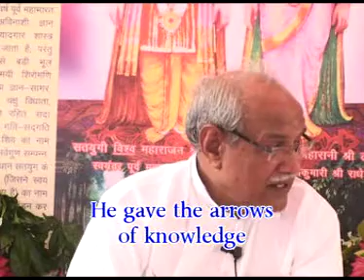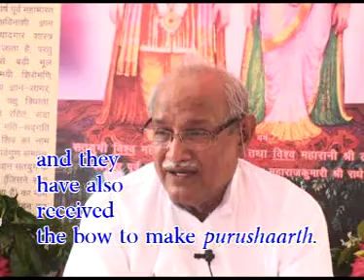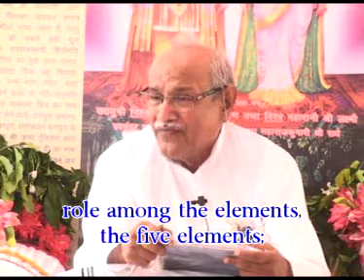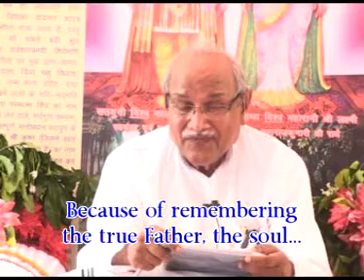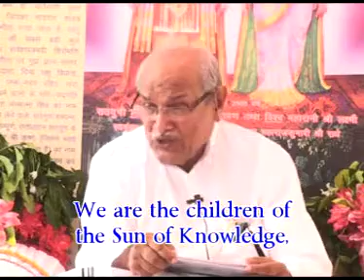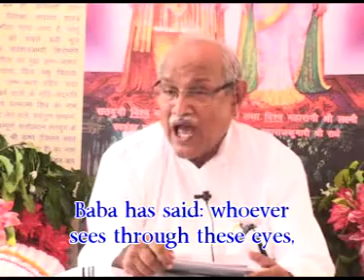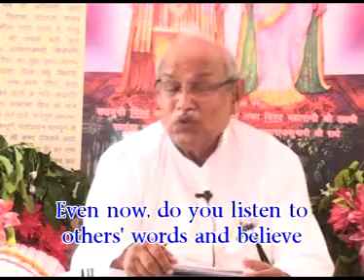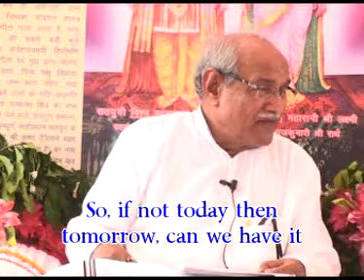English Translation of VCD 2200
In the beginning of the yagya itself, He gave the bow of purushaarth, He gave the arrows of knowledge and He also gave the quiver like intellect to keep the arrows of knowledge. [He said:] ‘Go, be separated. Earn and eat. Now you aren’t going to get anything from this yagya, from the yagya of the Brahmins’. So, all the Suryavanshi children who went away after the father left his body, they are sitting here right now and they are sitting in the entire India. Like their father, all of them have to number wise… they are the beads of the Rudramala, aren’t they? They are small and big beads, aren’t they? (Students: Yes.) Do they have the power of the incorporeal stage or not? They do. On the basis of that power, they have received the quiver like intellect number wise. Everyone has received the arrows of knowledge to keep in the quiver like intellect and they have also received the bow to make purushaarth. For that bow like body, it is said in the murli: these bodies will continue to decay. What was said? The body is made of the five elements: earth, water, air, fire and sky. Are all these five elements inert or living? (Students: Inert.) Will inert [elements] understand the knowledge? (Students: No.) Those inert five elements – earth, water, air, fire and sky - are also some living souls. Those souls won’t understand the knowledge. …

Copyright :    AIVV